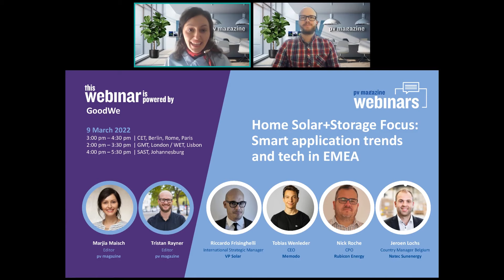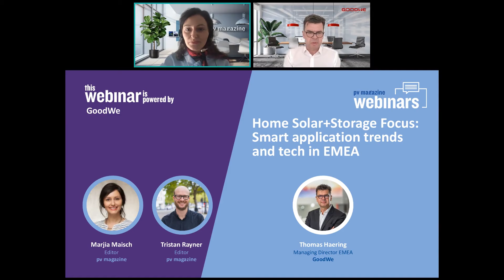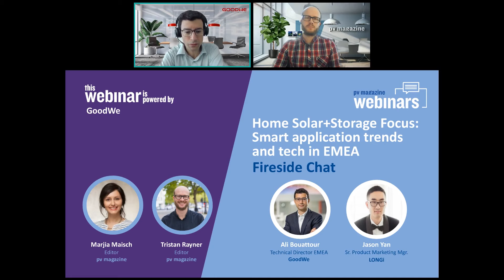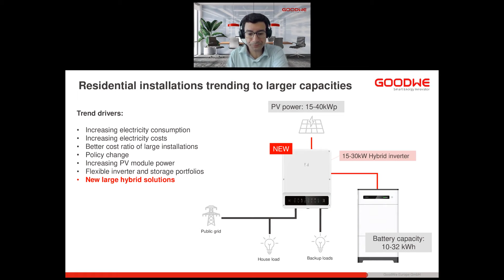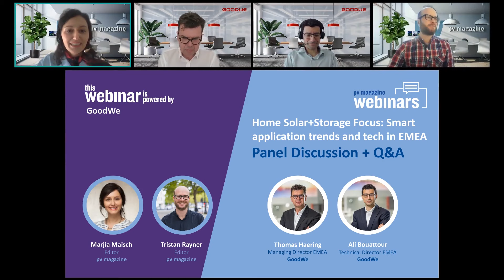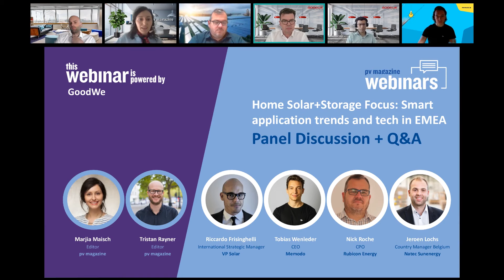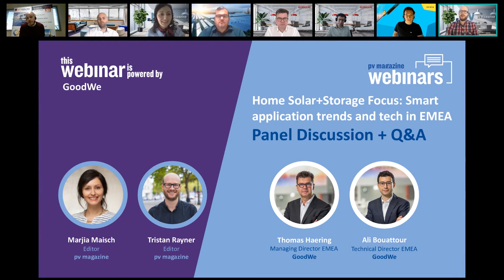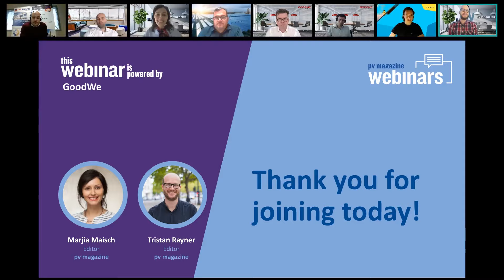GoodWeek 2022 EMEA Session: Home Solar+Storage Focus Smart application trends and tech in EMEA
Solar+storage has a transformative ability that takes the shift we’ve seen in solar’s uptake around the world even further. The pairing has been called the greatest couple in the energy transition, through low generation cost and storage versatility. And, the return on investment for consumers is improving through outright cost reductions, and due to currently soaring energy prices, the market is blossoming. Policymakers need to pay attention, but households should be more aware of both the ease of installation and increasing benefits across smart homes and EVs.

In this Webinar, home storage and its opportunities, challenges, and future are set to be discussed, dissected, and evaluated.

The second half of the webinar will feature a panel discussion crossing international solar markets. Joining us will be distributors from across EMEA to discuss technology, demand, challenges, and offer different perspectives, including.

● VP Solar - Italy and southern Europe
● Memodo - Germany
● Rubicon - South Africa
● Natec - Belgium

These leading distributors will pass on developments in their respective regions in an open discussion. The moderated panel aims to facilitate a better understanding of the best ideas, technology, and trends in solar+storage. Question and answer sessions will also take place.